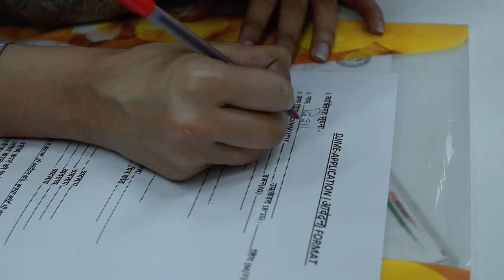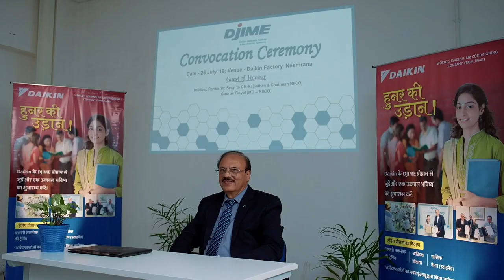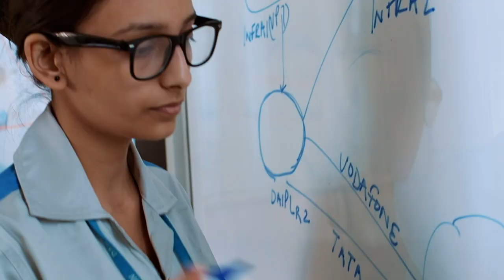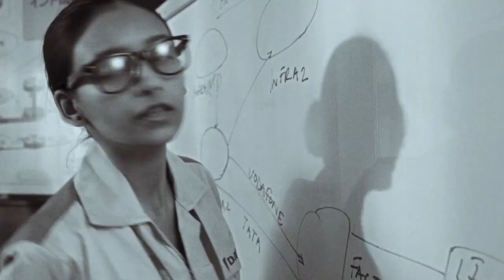DJIME - Where dreams come true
Story of a rural girl who have big dreams and want to help the society.
Daikin help her to fulfil her dreams. She come back to her village and convince the villagers to educate and inspire the villagers.